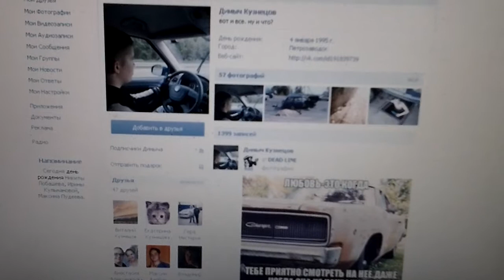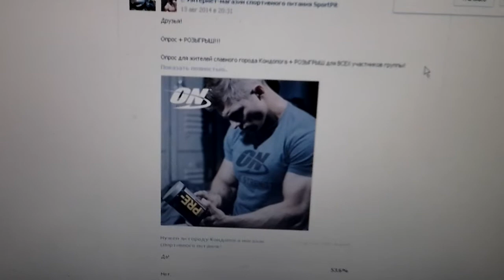Результаты розыгрыша призов от магазина SportPit 25.08.14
Дорогие друзья!

Победителем стал Дмитрий Кузнецов!

Дмитрий получает в качестве приза:

- предтренировочный комплекс Platinum PRE 240 г.!

Спасибо Всем за участие в розыгрыше!